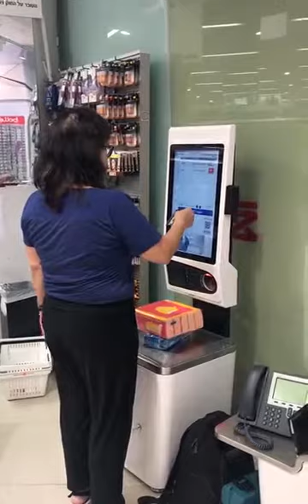Wintec Self-Checkout leads Smart New Retail to our daily life!